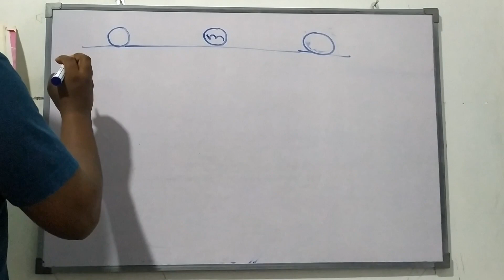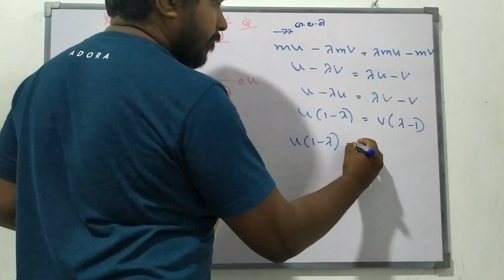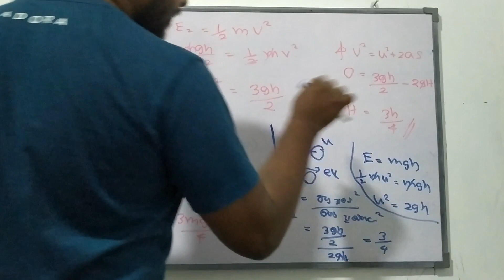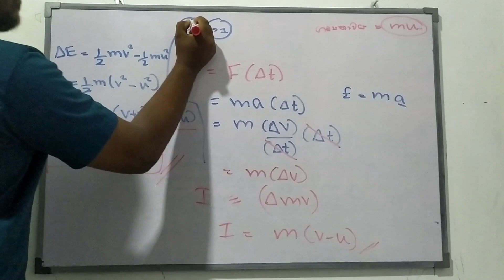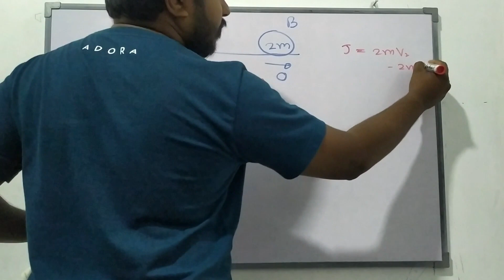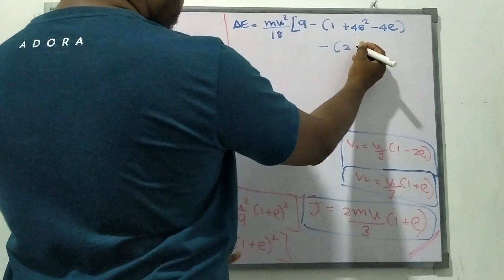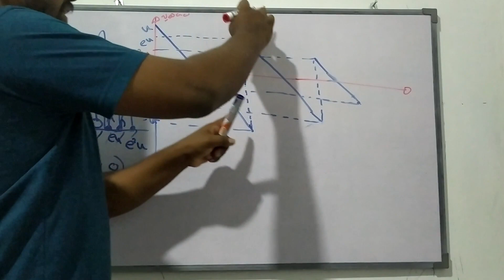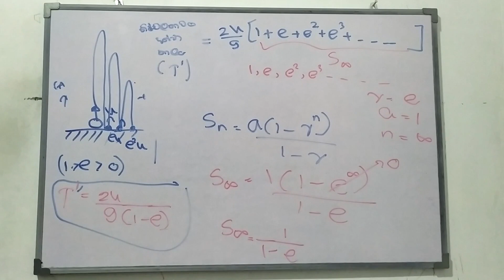Combined Mathematics | Advanced Level Exam | Sinhala Medium | සරල ප්‍රත්‍යස්ථ ගැටුම් II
The mathematics we learn  ordinary Level(O/L) in school can seem like a dull set of rules, laid down by the ancients and not to be questioned. Dilan Darshana discuss the mathematics in Advanced level way.
Mathematics touches everything we do, allowing us to see the hidden structures beneath the messy and chaotic surface of our daily lives. maths is the science of not being wrong,worked out through centuries of hard work and argument.

Dilan Darshana is a mathematics master at private school in colombo , and he was a graduate at university of Sri Jayawardenapura, he has learned mathematics, statistics and Computer Science as higher studies.

This video describe the Impulse and collisions